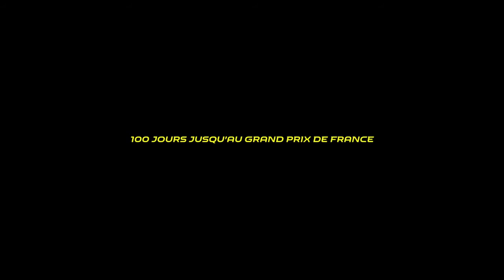100 días para el Gran Premio de Francia: Alain Prost y Nico Hülkenberg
🇫🇷 En poco menos de 100 días, el Gran Premio de Francia regresa al calendario de F1. Renault Sport Formula One Team​ calienta motores con una espectacular demostración ante sus fans en Niza: Nico Hülkenberg al volante del E20 V8 de 2012 y Alain Prost al mando del RE40 de 1983.